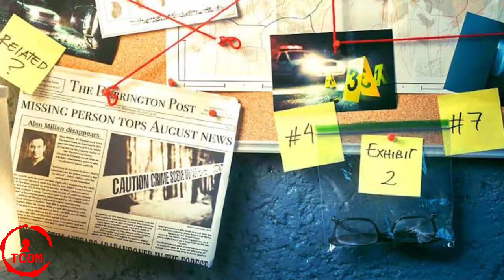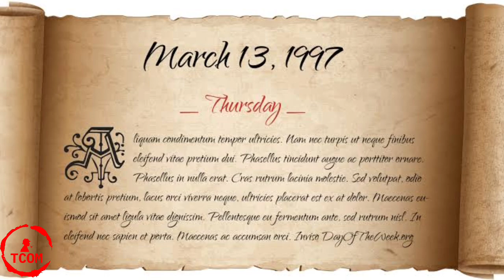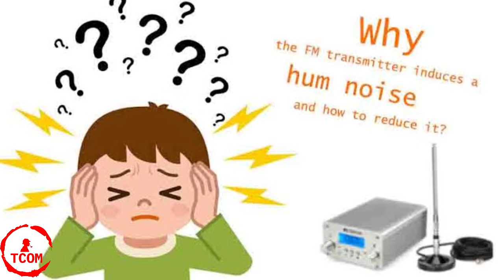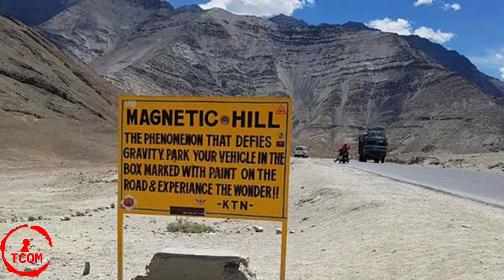UNSOLVED MYSTERY TAMIL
Welcome to "Enigma Unveiled: The Top 10 Unsolved Mysteries"! Journey with us as we explore the most perplexing enigmas that continue to baffle the world. From puzzling disappearances to paranormal phenomena, this carefully curated list will leave you captivated and eager for answers.